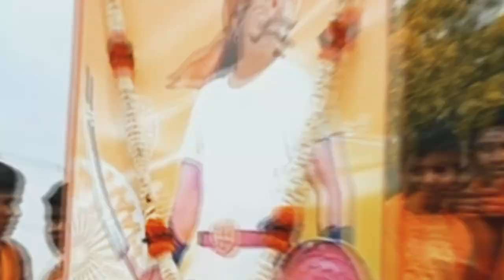ಸಂಗೊಳ್ಳಿ ರಾಯಣ್ಣ ಅವರ 227 th ಜಯಂತಿಯಂದು ಭಾವಪೂರ್ಣ ನಮನಗಳನ್ನು ಅರ್ಪಿಸೋಣ.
namshakra brothers and sisters welcome back on 3netra Anicentmonk YouTube channel
in this vlog has we are celebrating 78th independence day of bharth its best to thank the 1st freedom fighter of karunadu the warrior the legend shree Rayanna
and veera Rani Chanamma and all who are Responsible for this freedom of our land thank you

music Attribution

Neffex

thank you for your background Music